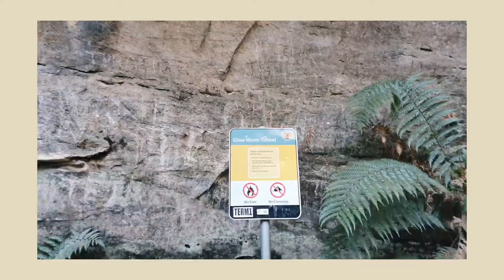Newnes Camping Ground